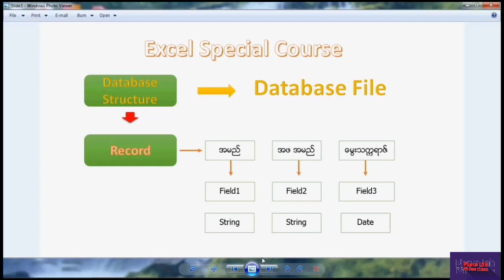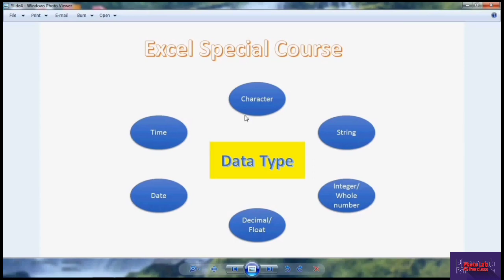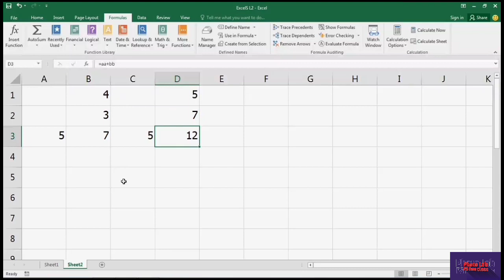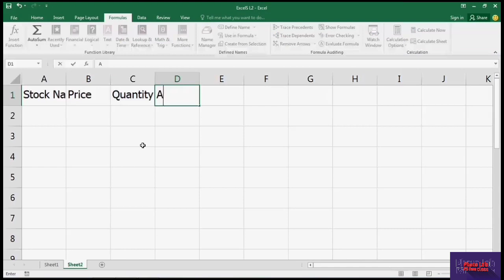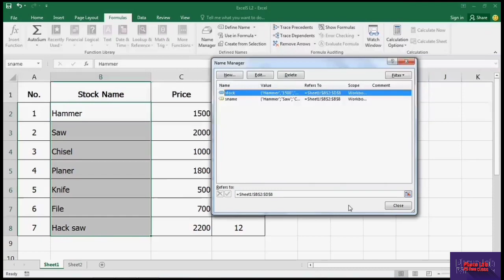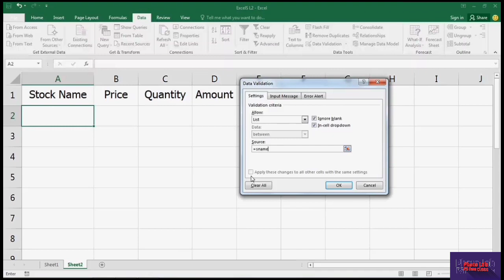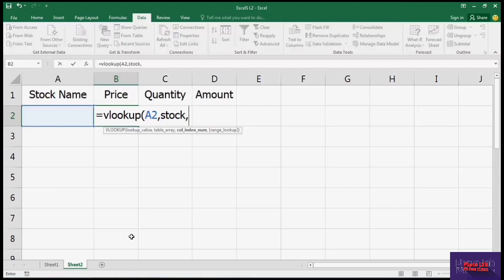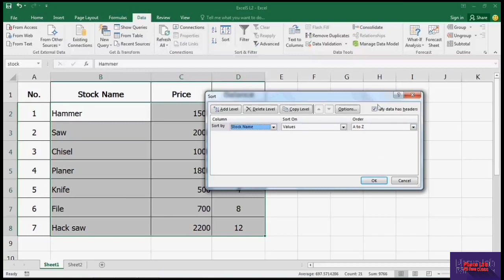Excel lesson (2) Database structure နှင့် အမည်ပေးခြင်း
ဒီနေ့ သင်ခန်းစာလေးမှာတော့ Database structre အ‌ေကြားကို သင်ပြပေးထားပါတယ်ခင်ဗျာ။

ကျနော်တို့ရဲ့youtube channelလေးကို subscribeလုပ်ထားပေးကြပါခင်ဗျာ။

Excel lesson (1) Database Introduction